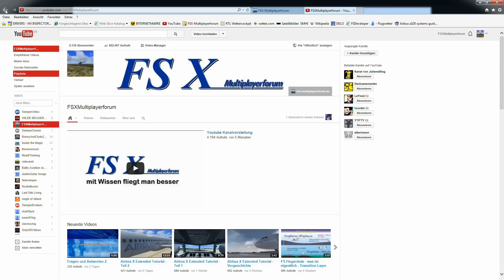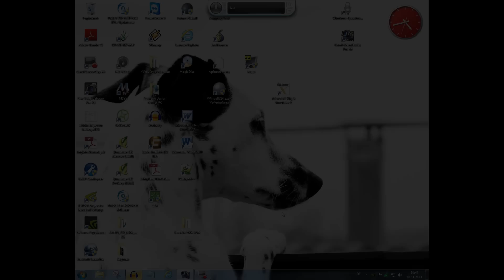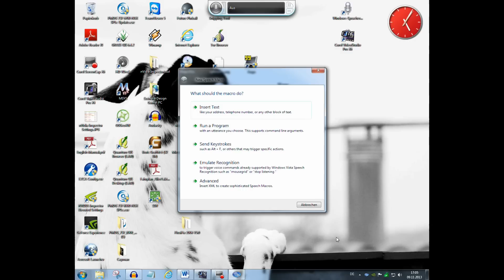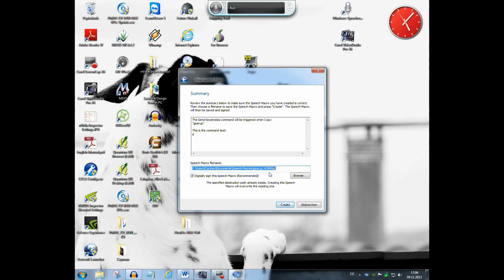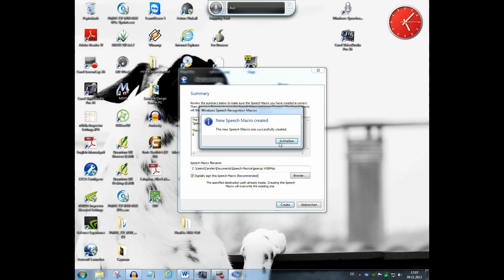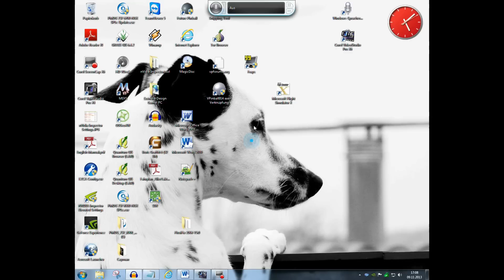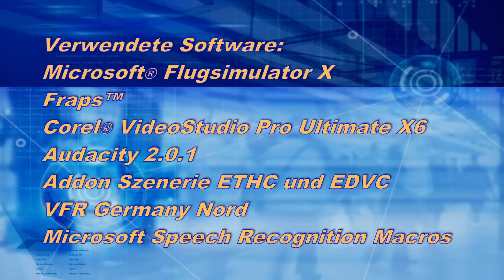FSX Sprachsteuerung einrichten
Hier zeige ich wie man mit Hilfe der MS Windows Vista / 7  Spracherkennung und einer Zusatzsoftware dem Flugsimulator per Sprache Anweisungen wie "Gear Up", "Flaps full" etc. geben kann.